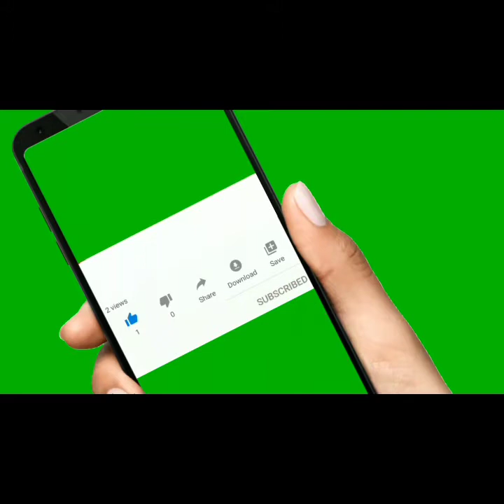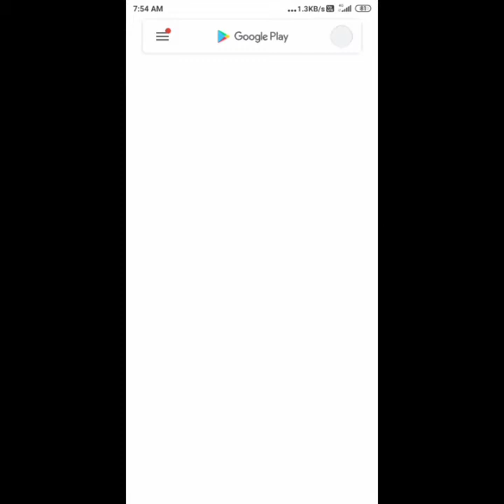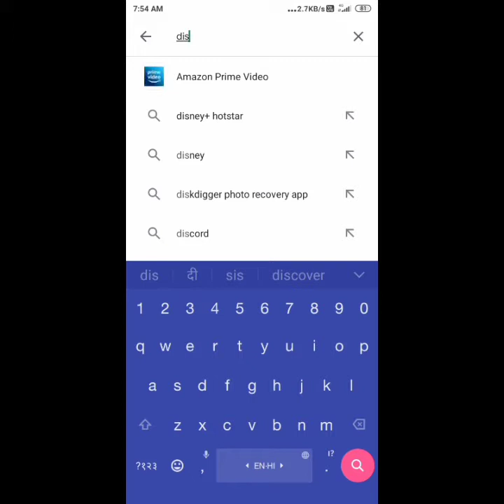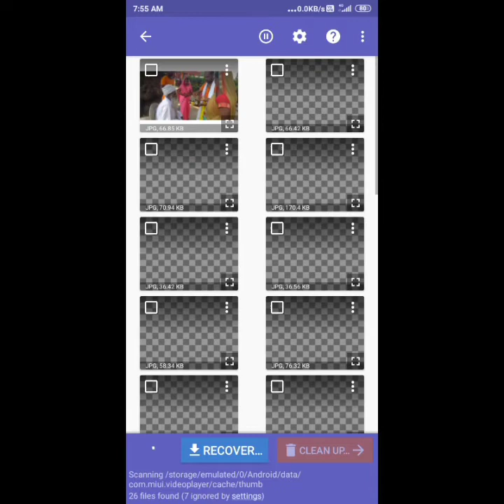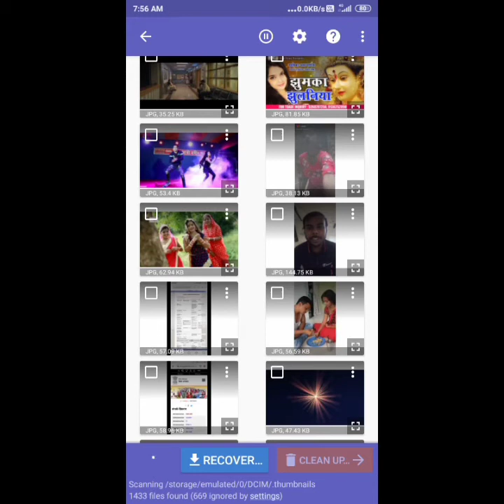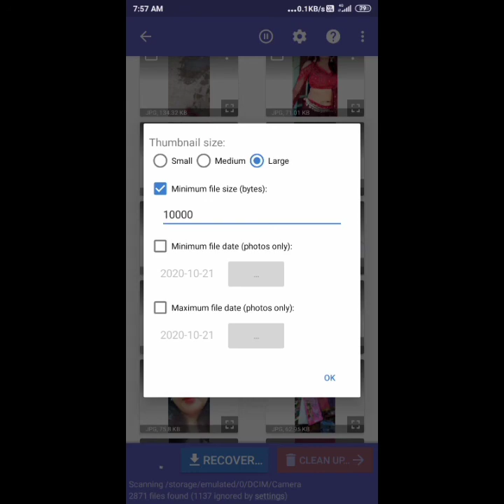how to to Delete kiya Gaya photo Wapas Kaise laye1 मिनट मे 100%garanti ke sathsath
how to to Delete kiya Gaya photo Wapas Kaise लाये